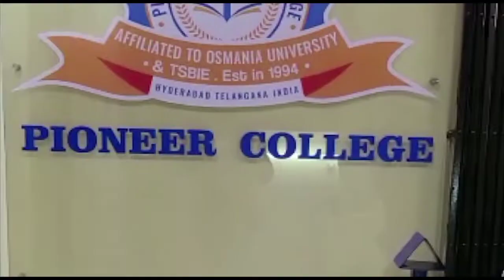DCP SOUTH ZONE ARRANGEMENT OF MILAD UN NABI MEETING